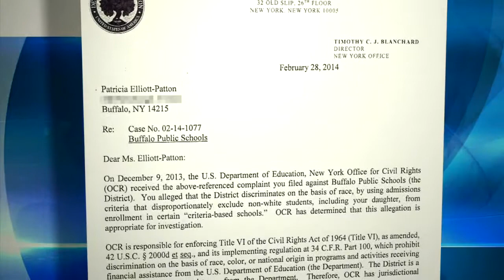City Honors student, parents object to lawsuit challenging admissions criteria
A complaint now being investigated by the U.S. Department of Education is challenging Buffalo schools that only accept the best and the brightest.